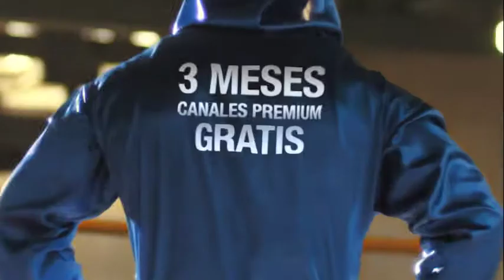Disfruta del NFL Sunday Ticket Gratis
NFL Sunday Ticket Gratis
HBO, Cinemax y Showtime gratis por 3 meses
Imagen y sonido en Alta Definición gratis por 12 meses.

Oferta valida hasta el 31 de diciembre de 2016.